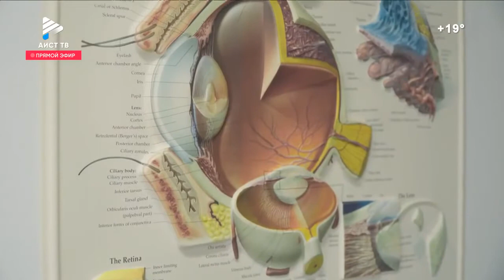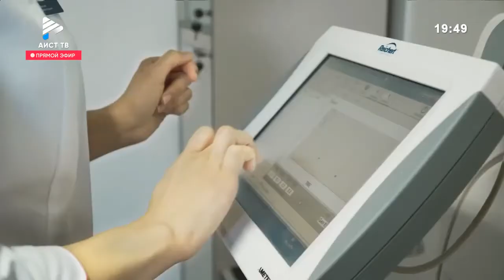"ДИАЛОГИ О ЗДОРОВЬЕ С ПРОФЕССОРОМ ЩУКО" ОТ 2.06.2021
Мировая пандемия расставила главные приоритеты в обществе. Что изменилось в подходе к лечению пациентов и обучению студентов медицинских ВУЗов. Все о вакцинации, работе в красной зоне и осложнениях после COVID-19 расскажем в прямом эфире авторской программы доктора медицинских наук Андрея Щуко «Диалоги о здоровье».

Гости студии:
🔸️ Ректор Иркутского государственного медицинского университета Игорь Малов,
🔸️ Директор Иркутского научно-исследовательского противочумного института Сергей Балахонов,
🔸️Заведующая отделением для больных с новой коронавирусной инфекцией Городской Клинической Больницы №10 Наталья Быкова.